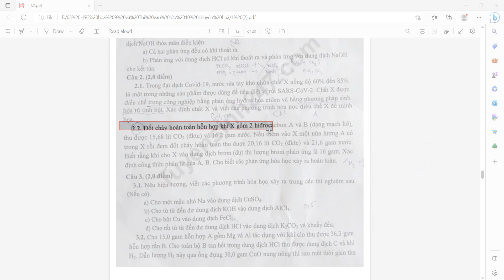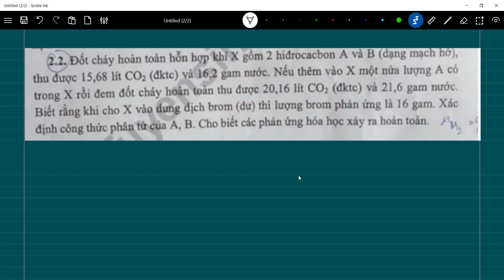Thi vào 10 Bình Thuận | Đốt cháy hoàn toàn hỗn hợp khí X gồm 2 hiđrocacbon A và B (dạng mạch hở)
Thi vào 10 Bình Thuận 2021 – 2022
Câu 2.2. Đốt cháy hoàn toàn hỗn hợp khí X gồm 2 hiđrocacbon A và B (dạng mạch hở),
thu được 15,68 lít CO2 (đktc) và 16,2 gam nước. Nếu thêm vào X một nửa lượng A có
trong X rồi đem đốt cháy hoàn toàn thu được 20,16 lít CO2 (đktc) và 21,6 gam nước.